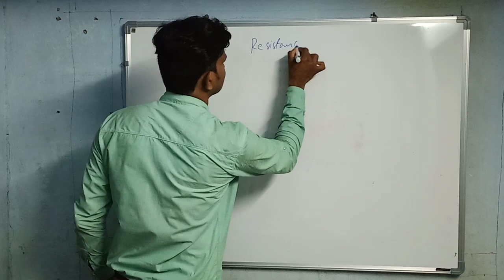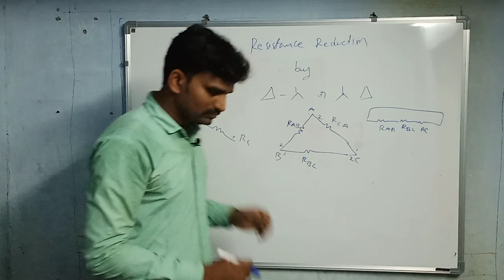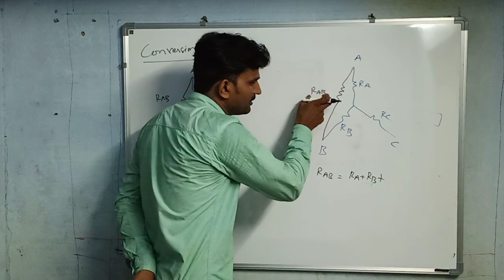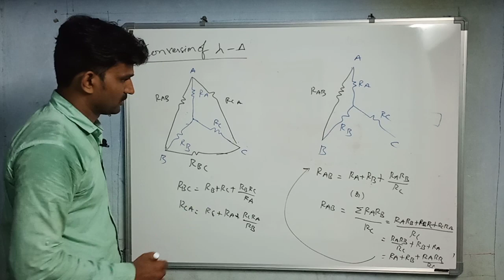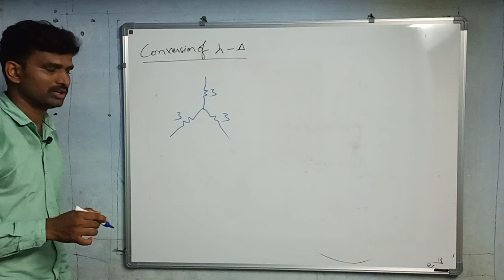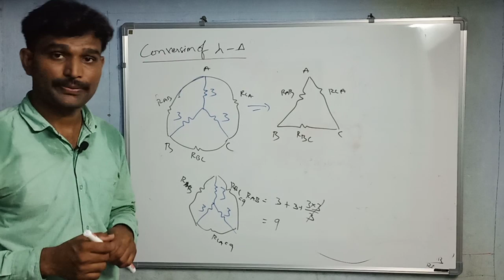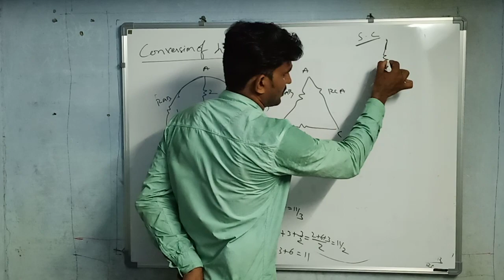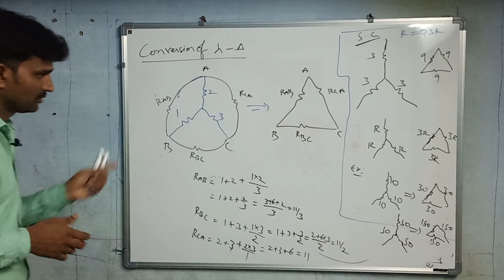Digital Assistants -Circuits/networks-class8-delta to star conversion